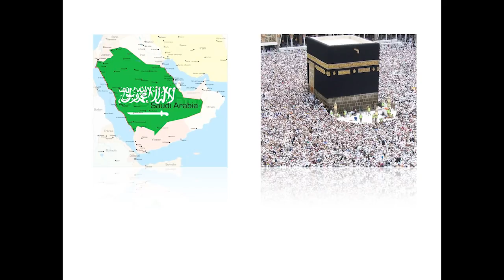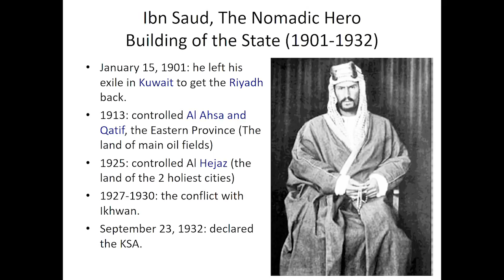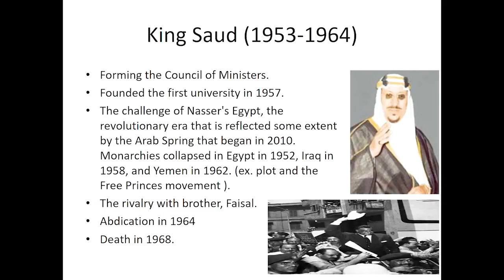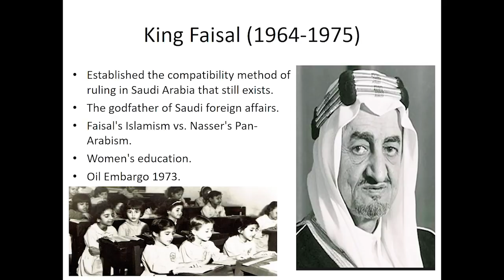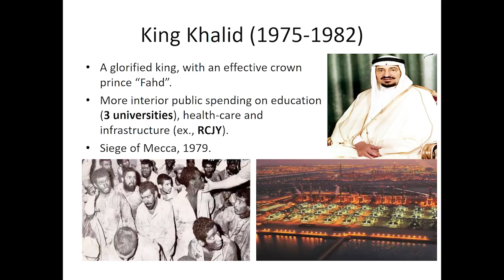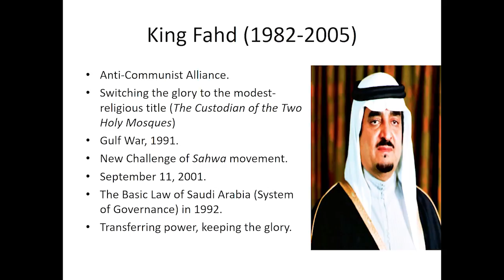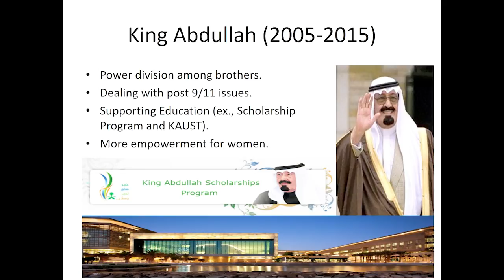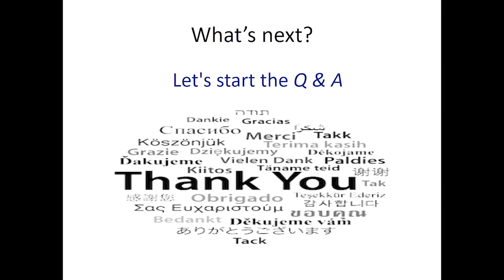Shifting Sands in the Arabian Peninsula: Saudi Arabia | November 13th, 2018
GRCC and The World Affairs Council of Western Michigan present "Shifting Sands in the Arabian Peninsula: Saudi Arabia", featuring speaker Dr. Abdullah Alrebh.